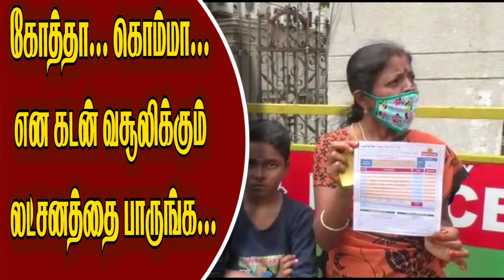கோத்தா... கொம்மா... என கடன் வசூலிக்கும் லட்சனத்தை பாருங்க...